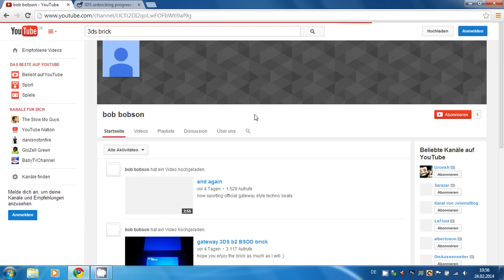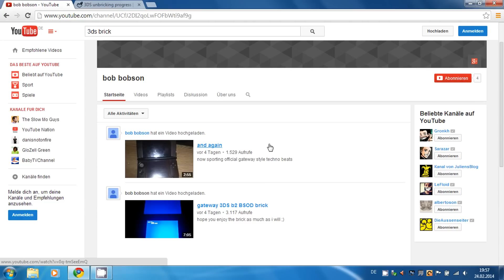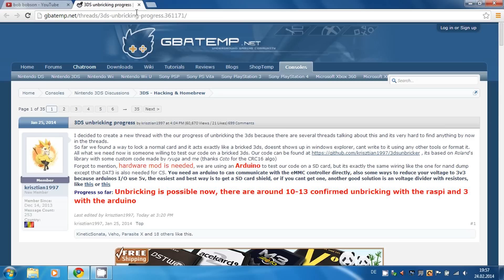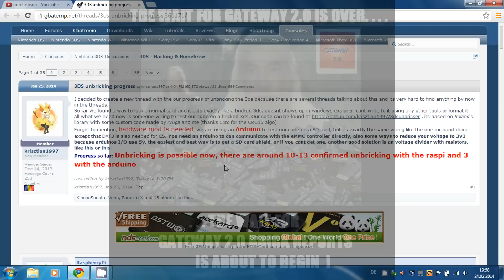Gateway 3DS brickt 3DS Konsolen mit offiziellem Launcher [Deutsch|English subtitles|HD]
Achtung!!! Der offizielle, unmodifizierte Gateway 3DS Launcher 2.0 Beta 2 kann den 3DS bricken. Es wird empfohlen, ihn NICHT zu verwenden. Dabei wird der 3DS eigentlich nicht gesperrt, sondern der NAND des 3DS blockiert.
Man kann einen gebrickten 3DS mit Hilfe eines NAND Backups, eines Hardwaremods und eines Raspberry Pis oder eines Arduino Unos unbricken.